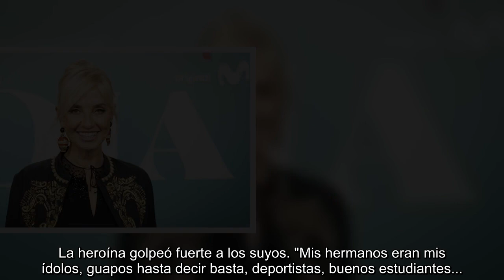Mariola Orellana, sobre la muerte de sus cuatro hermanos por las drogas Peleé mucho